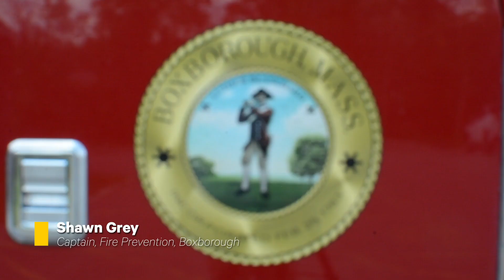Fire and Emergency Response with Tait Communications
Tait is proud to support Fire and Emergency response teams all over the world. These everyday heroes risk their lives to keep their communities safe and secure. In this video, a range of our Fire and Emergency clients describe in their own words the impact Tait critical communications networks have on their operations.